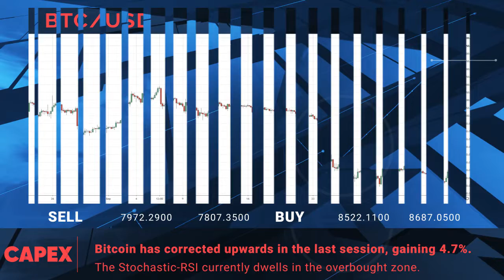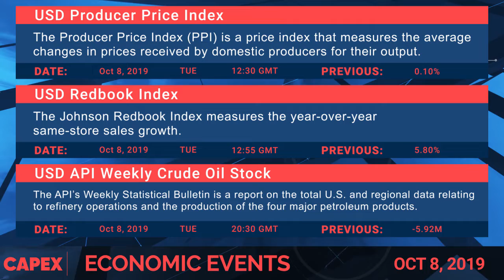Facebook nears 5 billion app downloads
•         Facebook is becoming the #1 non-Google app on Google Play
•         Euro looking weak against the Dollar ahead of Eurozone data
•         Oil prices up by $1 as U.S.-China trade talks loom, supply issues mount